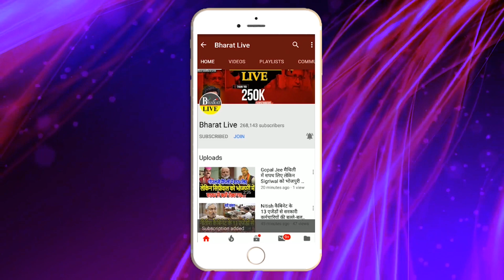मांझी के घर पर लगा BJP नेताओ का जमावरा !